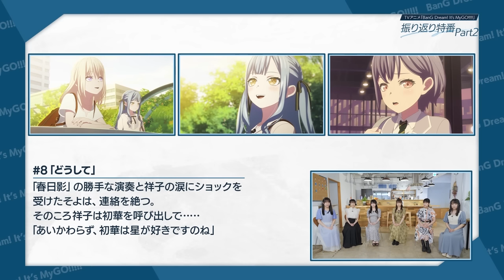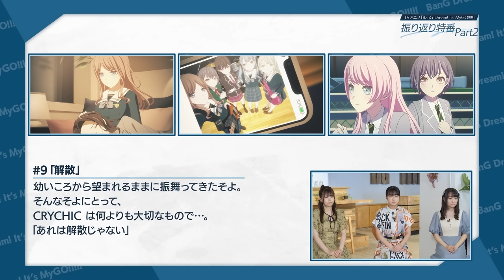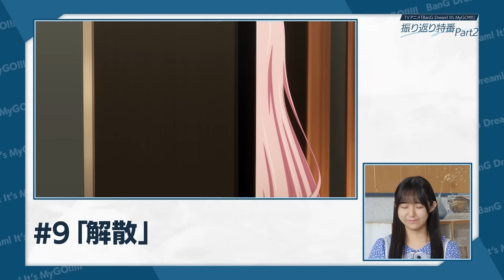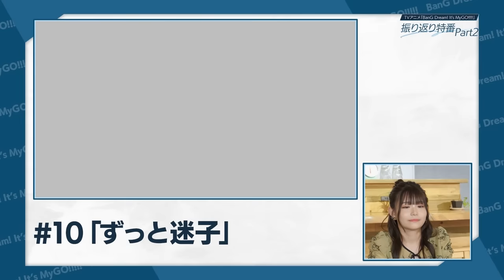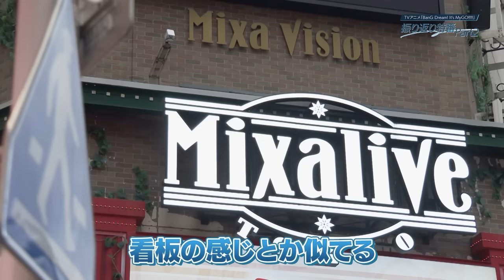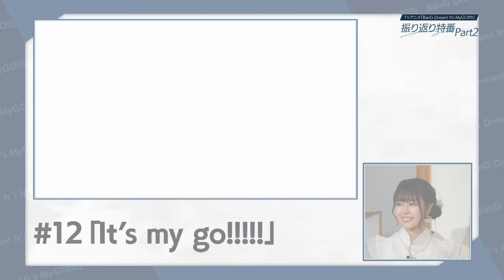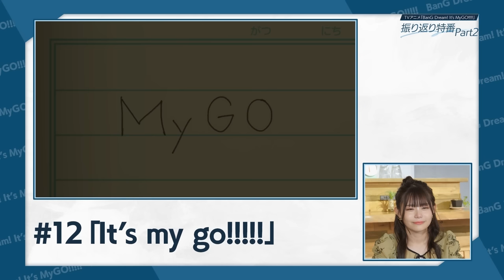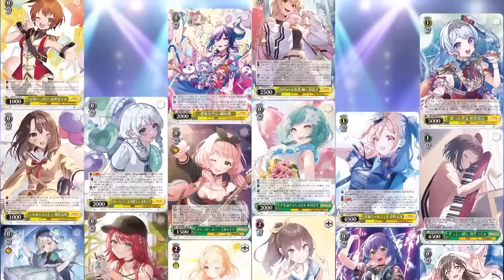TVアニメ「BanG Dream! It's MyGO!!!!!」振り返り特番Part2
9月28日（木）23:00～プレミア公開！
TVアニメ「BanG Dream! It's MyGO!」振り返り特番Part2 の配信ページです♪
ぜひキャストと一緒にアニメを振り返りましょう！
※Subtitles are available (English, 한국어, 繁體中文)

‹振り返り特番Part2 放送概要›
◆日時
9月28日（木）23:00～

◆出演
羊宮妃那（高松燈 役）
立石凛（千早愛音 役）
青木陽菜（要楽奈 役）
小日向美香（長崎そよ 役）
林鼓子（椎名立希 役）
高尾奏音（豊川祥子 役）

迷うことを迷わない
TVアニメ「BanG Dream! It's MyGO!」
各種配信サイトにて好評配信中！

◇バンドリ！

◇MyGO!

MyGO! 3rd Single「壱雫空」
アニメのOPテーマ「壱雫空」を表題に、カップリングには
EDテーマ「栞」、オリジナル楽曲「焚音打」を収録。